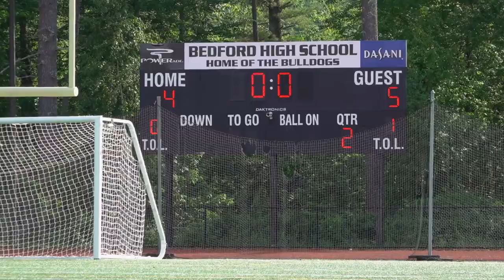2021 NHIAA D1 State Championships: No. 24 Bishop Guertin 9, Exeter 7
BEDFORD, NH - The No. 24 ranked Bishop Guertin Cardinals completed their 2021 undefeated season, by winning the 2021 NHIAA State Championship on Saturday, June 12, 2021.

'21 Nick McGovern scored two goals and added an assist and '22 JJ Murphy (Bryant, NH Tomahawks) won 19-of-20 faceoffs to help pace the champions.